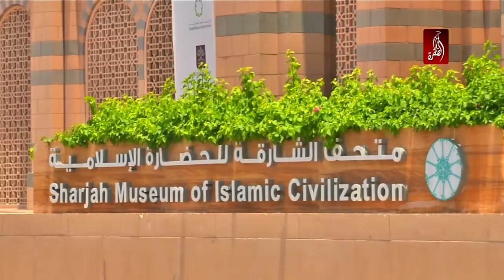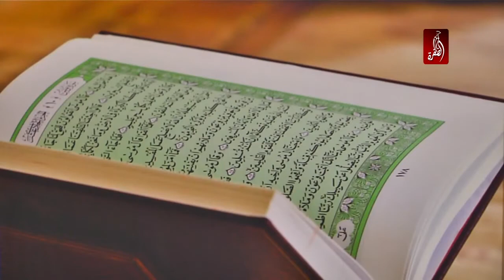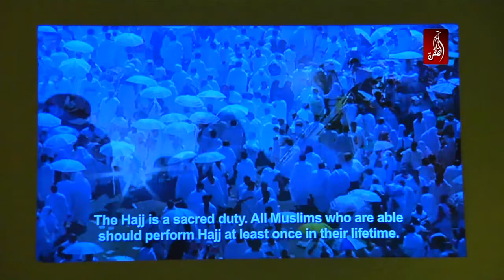أثار إسلامية تقف بكل شموخ تسطر عن روعة الحضارة الإسلامية ..